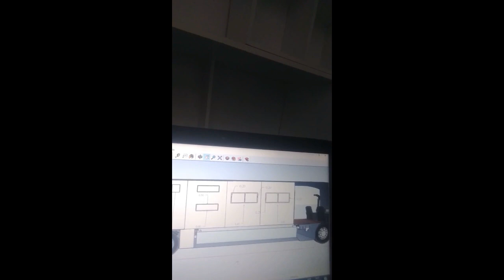5 - Colocação do ACM e Janelas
Fala galera!! No vídeo de hoje mostraremos como instalamos as placas de ACM nas laterais do nosso ônibus motorhome e como fizemos as janelas. Para quem não conhece, ACM é uma placa de alumínio usada, normalmente, em fachada de lojas e prédio, mas que agora está sendo utilizada também nos motorhomes! Já as janelas, reaproveitamos janelas de um outro ônibus e adaptamos para o nosso projeto. Devagar o ônibus está tomando forma de motorhome! Bora lá ver como ficou?

Queremos mostrar aos sonhadores como nós, que é possível ter um motorhome dos sonhos!

Em breve, em tempo real!!!